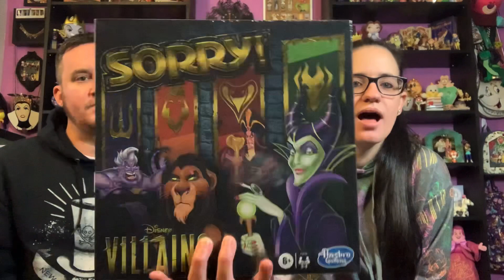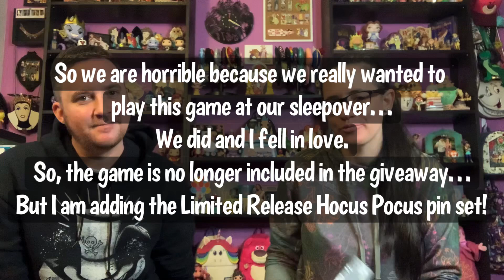500 SUBSCRIBER GIVEAWAY 🎉 Featuring Disney Mertz! ~ MagicalMartini ✨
I hope you enjoyed seeing the items I’ve picked out for my first GIVEAWAY!!! Which one is your favorite?!? Also, hopefully you all don’t mind me switching out the Sorry game for the Limited Release Hocus Pocus pin set 😬

OPEN from Tuesday November 8 - Tuesday November 23!

I will be announcing the WINNER on my Instagram @MagicalMartini at 12pm PST on the 23rd!

2. Like this video

Thank you so much to our special guest Nicholas! Check out his channel in the link below ✨⤵️

I look forward to CREATING some more FUN videos in the near future... including a few SPECIAL BOX SWAPS, more COLLABS with other YouTubers, HAULS, Unboxings & the rest of my Disney PIN COLLECTION SERIES! ✨

Positive vibes only please ✨